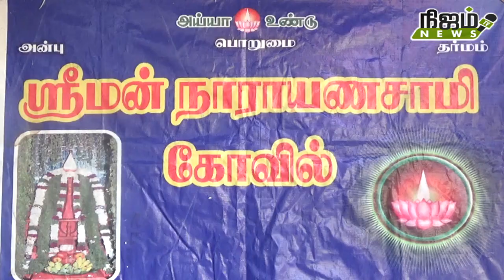அய்யா வைகுண்டர் அவதார தினவிழா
நெல்லை டவுணில் உள்ள ஸ்ரீ மன் நாராயணசாமி கோவிலி ல் 186வது அய்யா வைகுண்டர் அவதார தினவிழா முன்னிட்டு சப்பர பவனி நடைபெற்றது